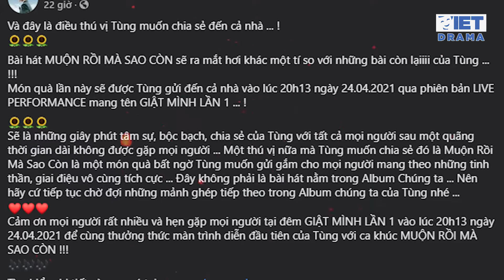Sơn Tùng M-TP sẽ tổ chức show dưới dạng livestream | VIETDRAMA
Sơn Tùng M-TP sẽ tổ chức show dưới dạng livestream

19:58 hôm qua, Sơn Tùng M-TP đã thông báo dự án concert "MUỘN RỒI MÀ SAO CÒN - Giật mình lần 1", lần đầu nam ca sĩ tổ chứ show dưới dạng livestream trên hệ thống trang cá nhân của anh và công ty.

Trên trang cá nhân, nam ca sĩ chia sẻ:

"Bài hát MUỘN RỒI MÀ SAO CÒN sẽ ra mắt hơi khác một tí so với những bài còn lạiiii của Tùng ...!!!
Món quà lần này sẽ được Tùng gửi đến cả nhà vào lúc 20h13 ngày 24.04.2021 qua phiên bản LIVE PERFORMANCE mang tên GIẬT MÌNH LẦN 1 ...!
Sẽ là những giây phút tâm sự, bộc bạch, chia sẻ của Tùng với tất cả mọi người sau một quãng thời gian dài không được gặp mọi người ... Một thú vị nữa mà Tùng muốn chia sẻ đó là Muộn Rồi Mà Sao Còn là một món quà bất ngờ Tùng muốn gửi gắm cho mọi người mang theo những tinh thần, giai điệu vô cùng tích cực ..."

Hiện tại, vé xem concert livestream đã chính thức mở bán trên một số kênh đối tác của MTP Entertainment.

Không chỉ muốn được thưởng thức ca khúc mới của Sếp Tùng, người hâm mộ của anh cũng đang chờ đợi anh lên tiếng sau thời gian im lặng trước những lùm xùm vừa qua liên quan đến Hải Tú và bản quyền âm nhạc.